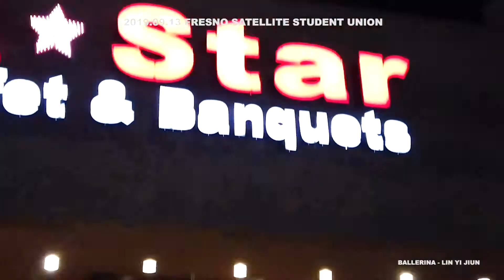舞鈴劇場 2019 美加巡迴演出第四站 - 佛列斯諾演出幕後紀錄 FRESNO SATELLITE STUDENT UNION - 舞者篇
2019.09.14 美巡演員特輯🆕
第四站來到美國加州佛列斯諾👉🏻Satellite Student Union
☀️陽光明媚的城市-📍FRESNO
在繁忙的演出行程中，仍不忘表演的熱忱
藝術來自於生活，生活帶給我們歡笑✨
在舞台上，我們將這份歡笑帶給每一位觀眾朋友💖
👉🏻舞鈴劇場海洋慶典演出藝術家：林怡均
「舞蹈即是生活的一部分，肢體是人與人之間最好的對話，在舞台上伴隨著音樂翩翩起舞，透過身體與你我的交流，交織出另一個更亮麗的世界。」

中華民國108年國慶訪問團
主辦：僑務委員會
Taiwanese Culture Goodwill Mission Troupe of The National Day
Ocean Celebration - by Diabolo Dance Theatre